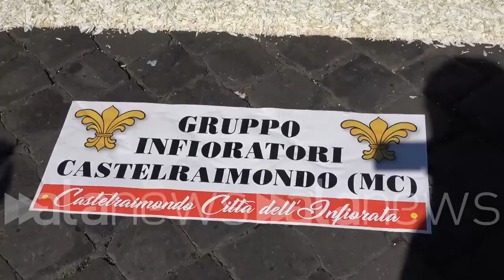Roma, l'Infiorata di San Pietro e Paolo in via della Conciliazione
(Roma). Oltre 700 metri quadri di fiori che compongono sedici quadri dedicati ai Santi Pietro e Paolo e al Pontefice tornata anche quest'anno l'edizione dell'infiorata che ricopre via della Conciliazione nel giorno in cui si celebrano i santi patroni della città di Roma. A realizzare le variopinte rappresentazioni sono stati gli oltre 400 volontari delle Pro loco provenienti da 10 regioni italiane con molteplici tecniche, in rappresentanza delle tradizioni delle singole regioni coinvolte: dal mosaico di petali e materiali vegetali all'uso dei trucioli,  da fiori freschi e granaglie, ai gessetti su tavola di paniforte; dall'impiego di frutta e ortaggi, all'uso di sabbia naturale; dal sale naturale, allo zucchero colorato. Numerosi gli abitanti ma soprattutto i turisti ad ammirare le opere floreali. (Gaia Romani/alaNEWS)